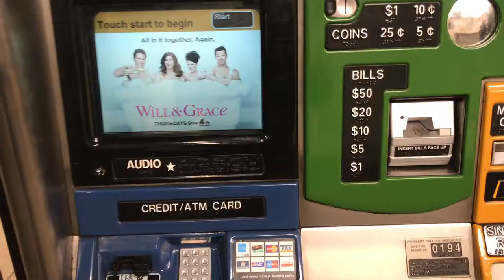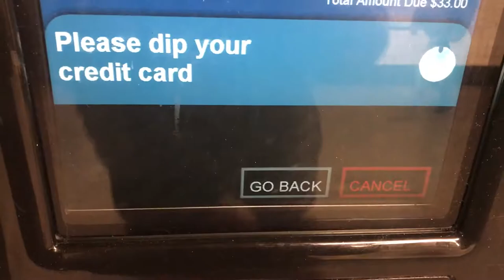【ニューヨーク旅行・観光】ニューヨーク旅行に必須の地下鉄のチケットの買い方と乗り方を紹介♬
ニューヨークの地下鉄は乗り方を覚えれば簡単に利用できます！
乗り放題チケットを買えば、期間内なら何回でも乗れます！
ちなみにバスも乗り放題です♬
コツを押さえてニューヨークへ行きましょう！